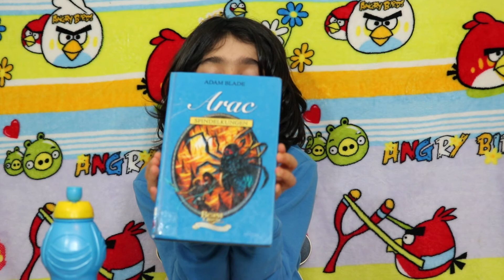Vipero ORMFURSTEN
book28
Vipero
Ormfursten
Beast Quest
Den gyllene rustningen 4 av Adam Blade
En kort sammanfattning av mig Sepenta

Den onde trollkarlen Malvel har stulit gyllene rustningen och satt fruktansvärda monster, det ena värre än det andra, att vakta de olika delarna. Nu är det dags för Tom att möta ett av dem i den heta öknen. Han tvingas stå öga mot öga med den livsfarliga ormfursten Vipero. Ska han och Elenna lyckas besegra odjuret på egen hand? Eller kommer de att behöva hjälp?